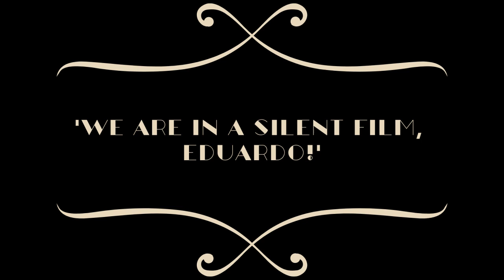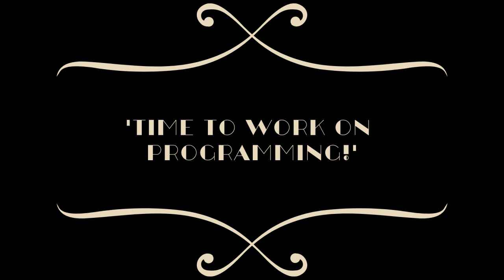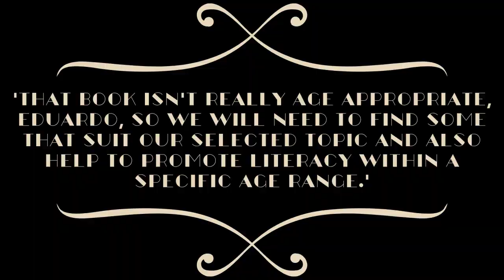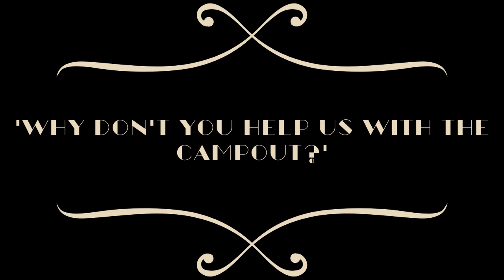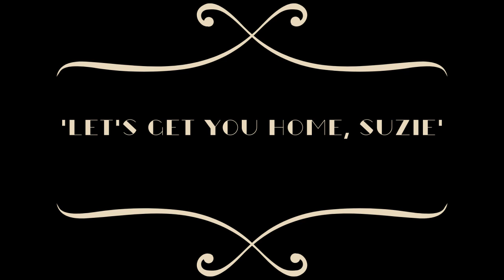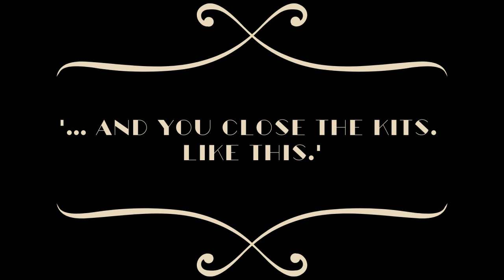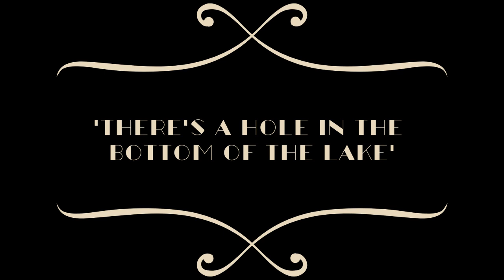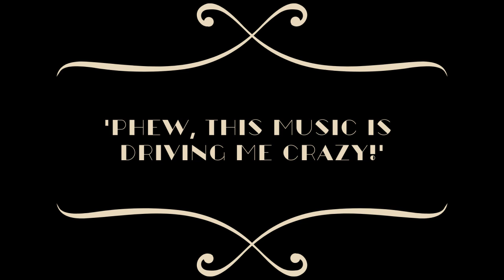Epic Athenaeum: Campfire Eddie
Eduardo, everyone's favorite dragon, is stuck in our world (and has to play by our rules!). Our staff trick him into helping around the Library as he tries to make it back to his native land of Athenaeum. 🐉

This week, Eduardo is stuck in a silent film while he helps library staff prepare for the Family Campout!